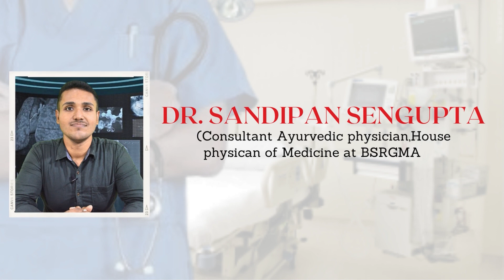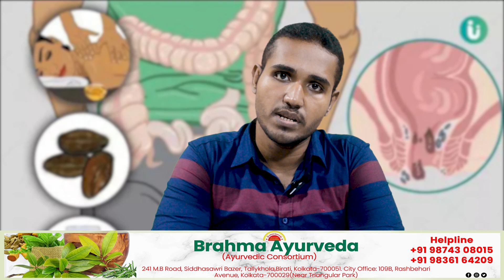ব্রঙ্কিয়াল অ্যাসমা থেকে কীভাবে ভালো থাকবেন - Ayurvedic Treatment- How to get rid of Bronchial Asthma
ব্রঙ্কিয়াল অ্যাসমা থেকে কীভাবে ভালো থাকবেন - Ayurvedic Treatment- How to get rid of Bronchial Asthma @brahmaayurvedicconsortium

👉Brahma Ayurvedic Consortium is a multifaceted institute that offers a variety of services in healthcare, including a multi-speciality hospital, research and academic center, and the first & only Ayurvedic Urology centre of India. The institute is committed to providing world class standards under single roof.

✔Brahma Ayurveda (Ayurvedic Consortium) 241 M.B Road, Siddhasawri Bazer, Tallykhola,Birati, Kolkata-700051. City Office: 109B, Rashbehari Avenue, Kolkata-700029(Near Triangular Park).